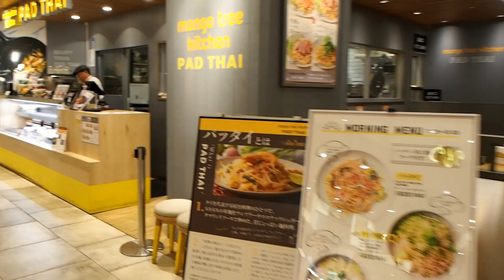東京駅で超充実モーニング！早朝・休日OKの美味しい朝食９選│トラベルjp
数多くのJRや新幹線が乗り入れる東京駅は、駅ナカが充実した日本一の巨大ターミナル駅。進化を続ける東京駅は単なる駅だけではなく、あらゆる食を堪能出来るディープスポットなんです。楽しい旅の始まりは、美味しい朝食から！ということで、東京駅で美味しい朝ごはんが食べられるお店を９店舗ご紹介致します。今回は平日だけでなく、休日・早朝営業のお店もご紹介！さあ、あなたは旅の始まりにどのお店でモーニングしますか？

東京駅で超充実モーニング！早朝・休日OKの美味しい朝食９選

専門家が教える旅行ガイドメディア│トラベルjp
▼トラベルjpについて
トラベルjpとは、旅行の疑問や不安を解消する旅行ガイドメディア × 約250社の旅行商品を探せる比較・検索サービスを提供しています。
LINE NEWS公式アカウント：@oa-traveljp